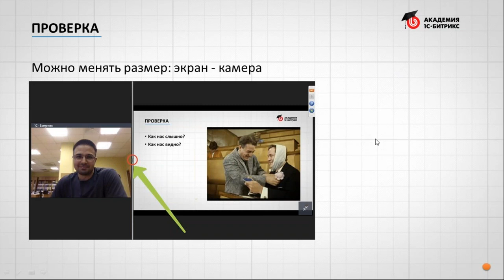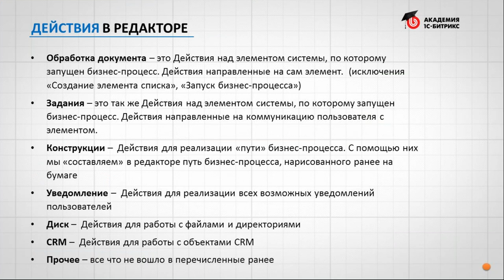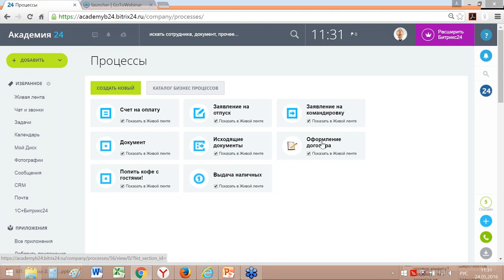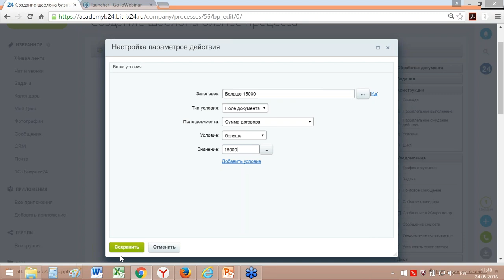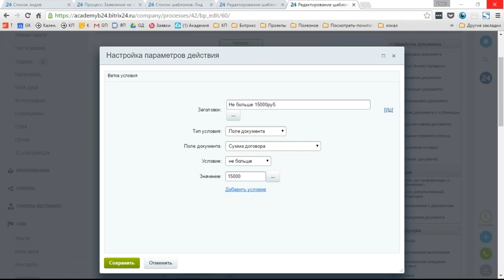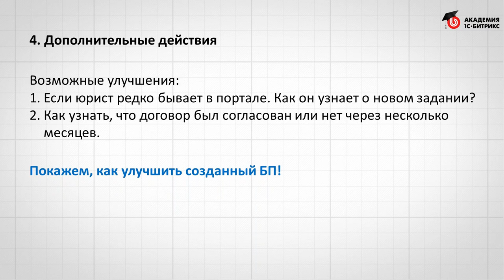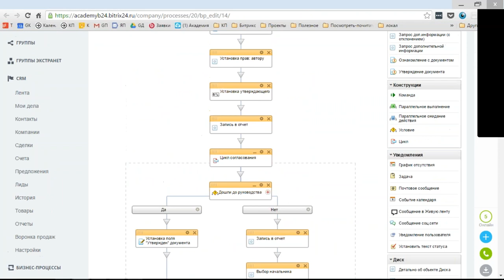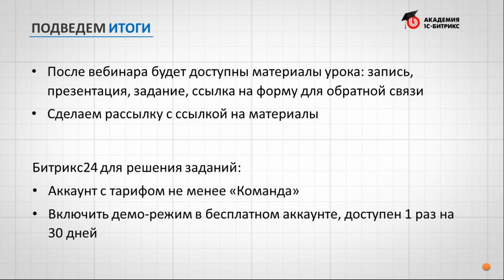Курс: Создаем бизнес-процессы в Битрикс24. Реализуем свой первый бизнес-процесс! (2/8)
В этом уроке мы рассмотрели темы:
- Понятие «Документ» при разработке бизнес-процесса
- Создание процесса - объекта, по которому будем запускать БП
- Реализацию бизнес-процесса!
- Использование и настройку действий: условие, изменение документа, уведомление пользователя, утверждение документа, задача, почтовое сообщение
- Ответили на вопросы участников и разобрали домашнее задание урока №1